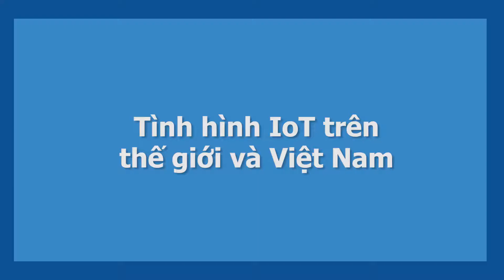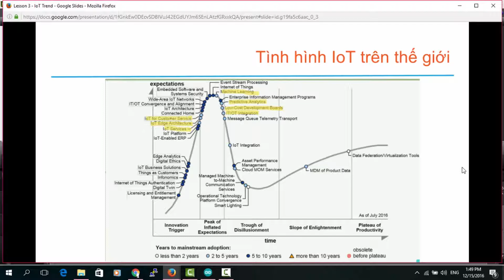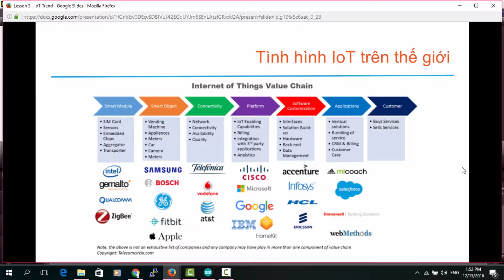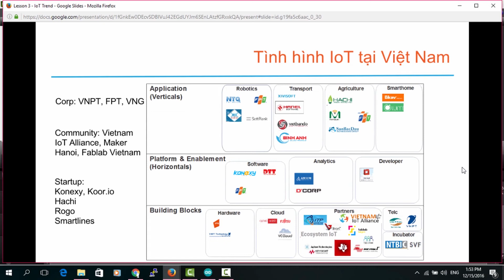Bài 3 Tình hình IoT trên thế giới và Việt Nam